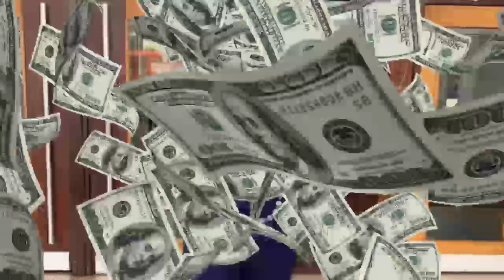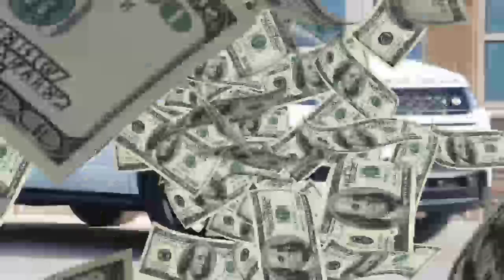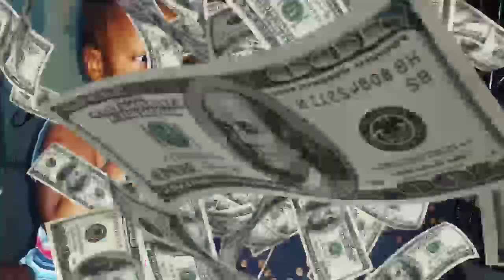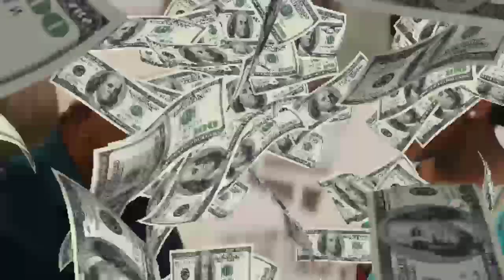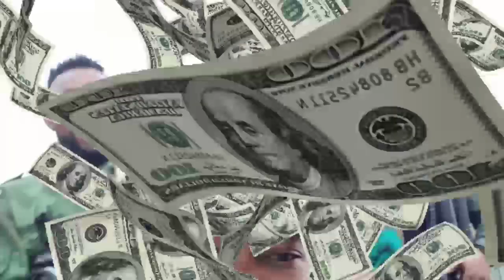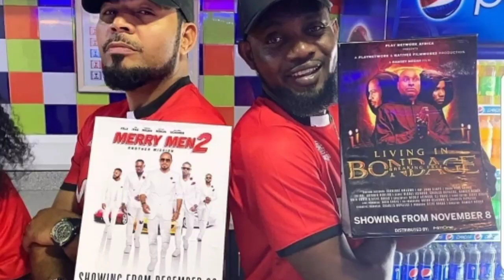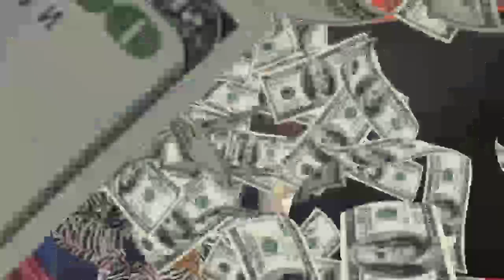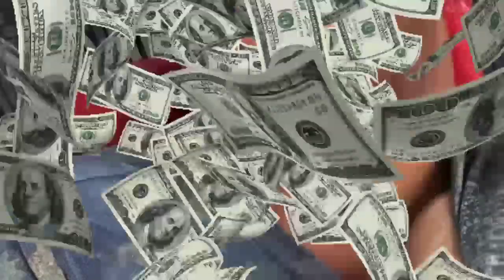Top 10 Richest Actors In Nigeria 2024 And Their Net Worth | Nollywood Richest Actors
Top 10 Richest Actors In Nigeria 2020 And Their Net Worth | Nollywood Richest Actors he Nigerian movie industry has produced some of the finest actors in Nigeria. They are well paid and do not hesitate to spend a fortune acquiring the finest wonders on wheels. From Desmond Elliot and Richard Mofe Damijo to Nonso Diobi and Osita Iheme, almost every celebrity boasts some of the best cars you'll find on Nigerian roads. In this article Naijauto.com has decided to bring you a rundown of the top 10 richest Nigerian actors and their cars. Sit back and relax while you enjoy the ride.

1. Top 10 richest actors in Nigeria 2024
Actors are among the top naira earners and no doubt hold massive assets. To answer the question "Who is the richest actor in Nigeria?", let's take a look at the list of Naija actors with the largest net worth as of 2024:

2.1. Desmond Elliot - ₦3.5 billion
Oluwashola Desmond Elliot popularly known as Desmond Elliot is the richest Nigerian actor as at the rent of writing this blog post. He has been in the movie scene for over two decades and has acted in more than 200 movies, soap operas, and TV shows. He hails from Lagos state, although his mother is from Delta. Even though he took a brief hiatus from Nollywood to delve into politics, he still rakes in money from the entertainment industry. The lawmaker representing Sururlere constituency in the Lagos state house of assembly has an AMAA award and African magic award in his library.

2.2 Richard Mofe Damijo - ₦2 billion naira
Richard Mofe Damijo is one of the pioneers of the Nollywood industry. He hails from Delta state and has starred in a countless number of films both in Nigeria and internationally. He was a news reporter before going into acting in the 90s. Also known as RMD, the legendary actor went into politics for a while, becoming the commissioner for culture and tourism in Delta state. RMD has a lot of awards and recognition to his name while producing a number of movies as well.
2.3. John Okafor - ₦1.7 billion naira
The list of richest actors in Nigeria can't be complete without John Okafor. Popularly known as Mr. Ibu, John Okafor is one of the most sought after Nigerian actors. His major movie, Mr. Ibu, shot him to massive fame and he has cashed out ever since. The actor from the eastern part of Nigeria is also a comedian and a producer. He has starred in over 200 movies including Mr. Ibu, 9 wives, Police Recruit, Mr. Ibu in London, and so many more.

2.4. Nkem Owoh - ₦1.5 billion naira
Nkem Owoh is a famous Nigerian actor who is known for his smash role in the movie "Osuofia". The movie also has several sequels like Osuofia in London and Osuofia in Brazil. He also has an album to his name, with the famous "I go chop your dollar" song which was banned by the Nigerian authorities. He also goes by the nickname, Osuofia. Mr. Owoh has acted in more than 200 movies as well, including the recent "Lionheart".